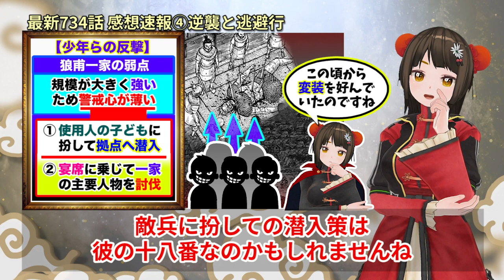【キングダム】最新734話感想 砂鬼変貌の真相発覚！桓騎が告げた悪魔の約束とは【キングダム考察】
キングダム最新734話では、衣央が砂鬼一家誕生の経緯と
過去の桓騎のエピソードを李信や那貴へと語りました。
これでようやく、桓騎の謎の一端が明らかになりましたね…。
今回は、そんなキングダム最新734話の展開を私の感想を交えてお伝えしていきますね。